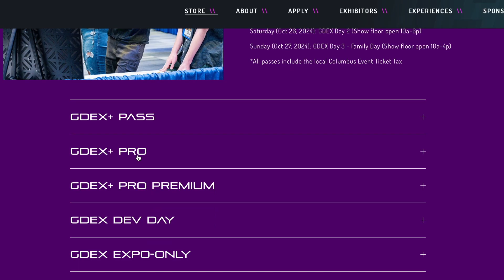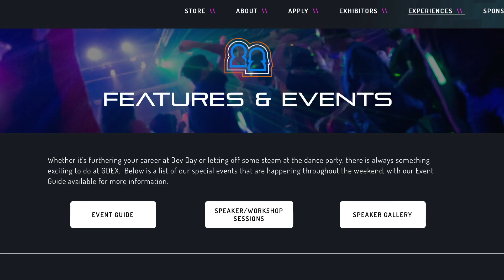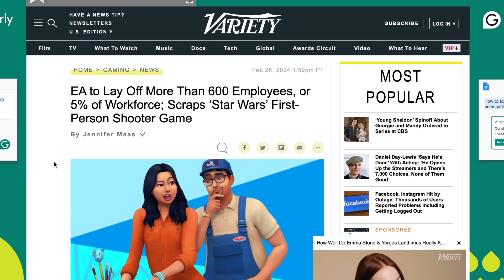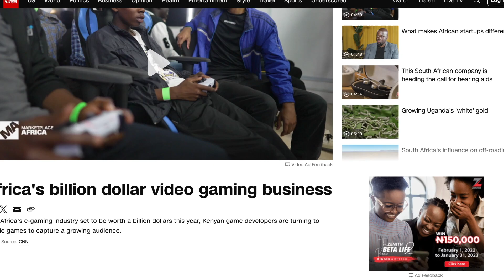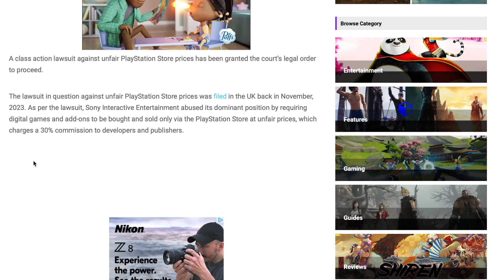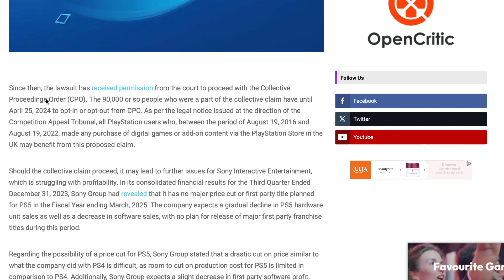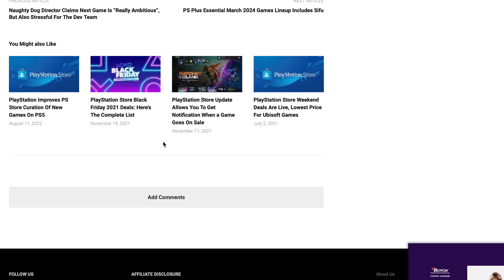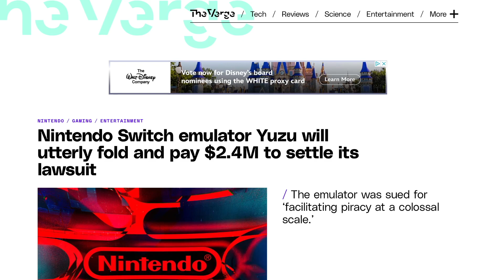The Sandbox Space Weekly #013 March 6, 2024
Episode #013 featuring Chris Volpe and Ross Hersemann